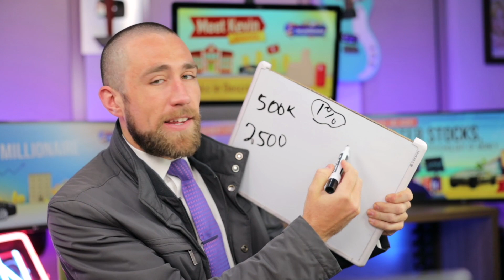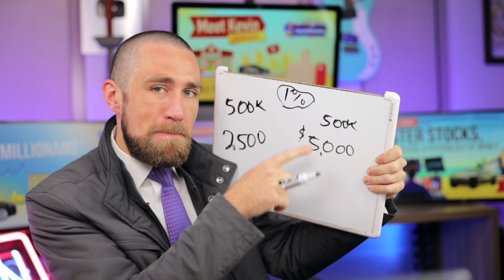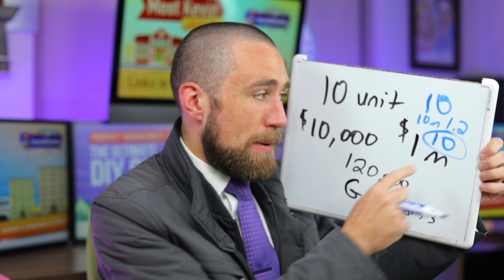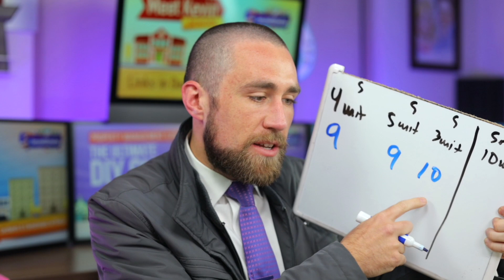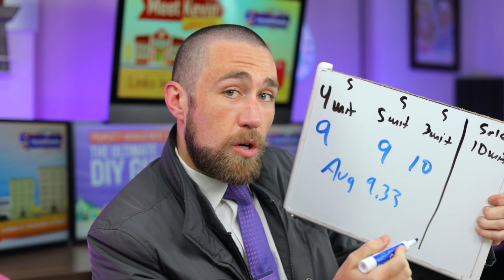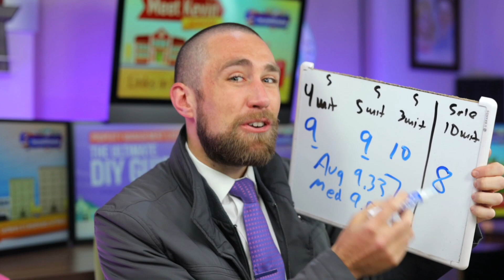AVOID these Top 10 Stupid Mistakes | Real Estate | Buying a Home or Investment.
How to invest in real estate, for beginners: It's very important to avoid these 10 stupid mistakes that are commonly made when buying real estate. So if you're buying multifamily real estate, single family real estate, or any investment real estate, make sure to avoid these 10 pit falls of investing in real estate. Real estate for beginners. Avoid these stupid mistakes! Don't be a noob! Be a pro, and consider where you can save money and BUILD YOUR WEALTH.